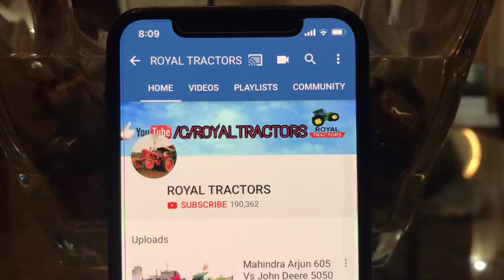modified hindustan 60 vs john deere 5310 || tractor tochan